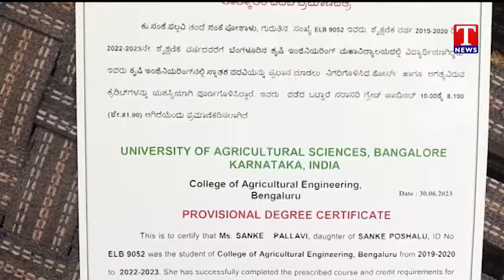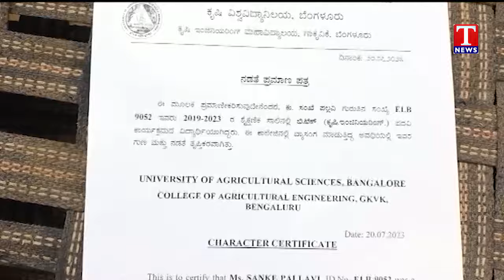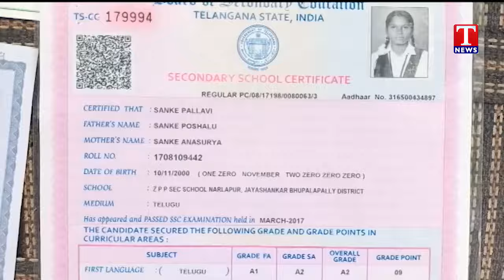Student Waiting For Financial Assistance To Her Higher Study In Mumbai IIT | Mulugu | T News